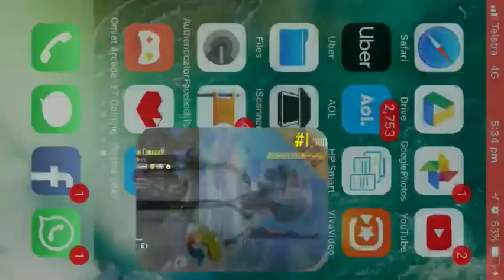Sanhonk snake winning with One flare gun PUBG MOBILE